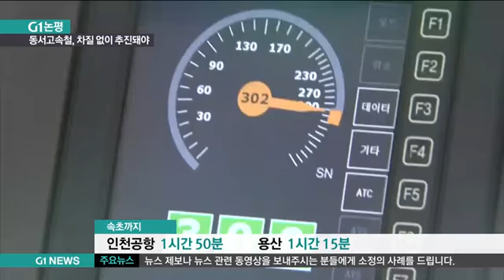동서고속철, 차질 없이 추진돼야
강원도의 30년 숙원인 동서고속화철도 사업이 최종 확정됐습니다.

속초를 비롯한 설악권과 경유 역사가 들어서는 접경지역 주민들은

동서고속화철도가 가져다 줄 변화와 발전을 들뜬 마음으로 기대하

고 있습니다.